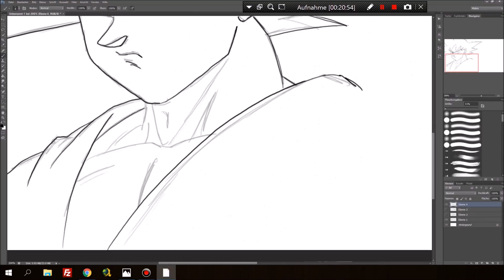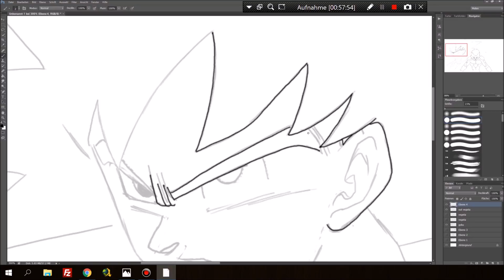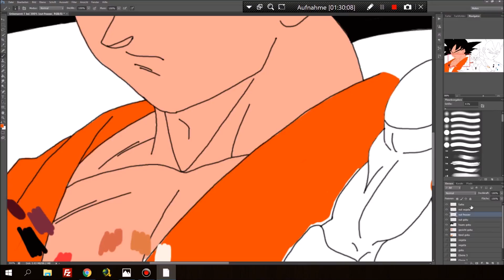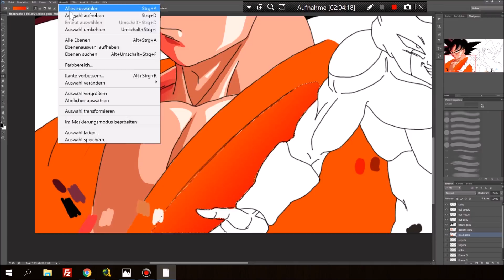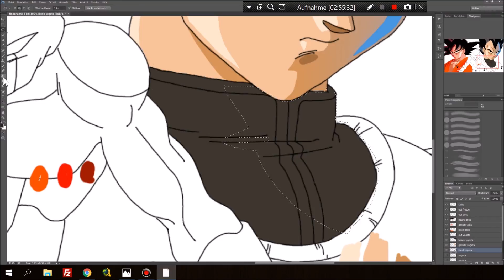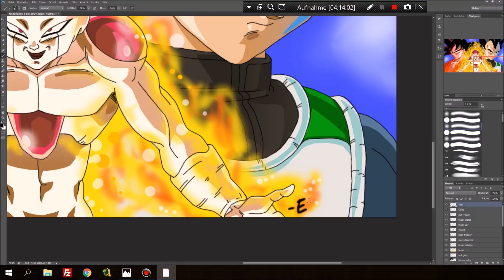Resurrection 'F' Movie Poster zeichnen [Wacom Cintiq 13HD-Speed Painting] #17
Wie das Titelbild von Resurrection F erstellt wird, zeige ich Euch in diesem Video.
Diese Zeichnung ist eine der aufwändigsten die auf meinem Kanal zu sehen ist.
Digitales zeichnen? Das Wacom Cintiq 13HD ist geeignet um digitale drawings und Artworks zu zeichnen.
In kombination mit Photoshop CS6 zeichne ich hauptsächlich Comic sowie Cartoon in Speedpainting.
Spezialisiert habe ich mich auf Anime und Manga. Wer also Dragonball Z mit SonGoku mag ist hier genau richtig.
Hin und wieder werden auch andere digitale Zeichnungen kommen.
Ein Review von den Produkten gibt es nicht, jedoch können die Videos auch als Tutorial weiterhelfen.
Die Artworks sind nicht einfach zu zeichnen, mit etwas übung wirst aber auch Du zum Profi.

Infos zum Computer:
Prozessor: i7 6700k
RAM: 32 GB DDR5
Mainboard: Asus A170
Grafik: nVidia Gforce GTX 980ti
HDD: 1 TB SSD Samsung Pro 850
HDD: 4 TB Western Digital
Wasserkühlung: Corsaire

Digital drawing? The WACOM Cintiq 13HD is suitable to draw to digital drawings and artwork.
In combination with Photoshop CS6 I draw mainly comic and cartoon in Speedpainting.
I specialize in anime and manga. So if you like Dragon Ball Z with SonGoku is right here.
Every now and then, other digital drawings will come.
A review of the products do not exist, but the videos can help as a tutorial.
The artworks are not easy to draw, with a little exercise but will come your way to professional.